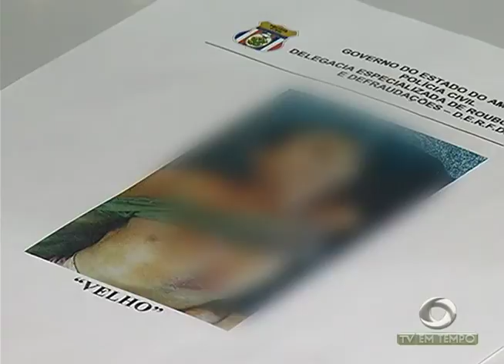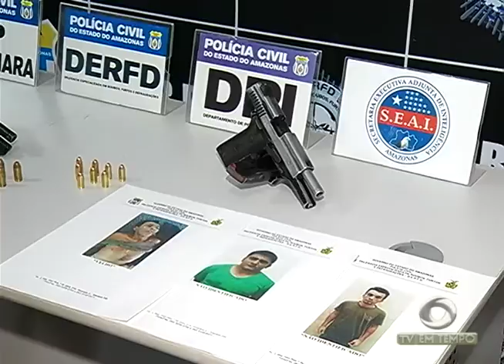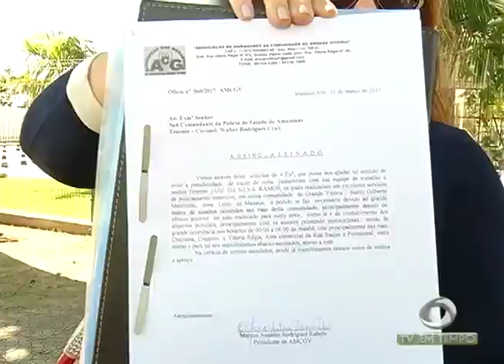BOLETIM EM TEMPO - NOITE (23.03.2017)